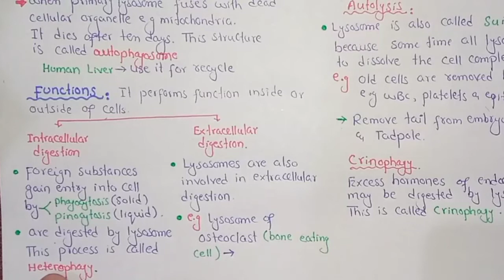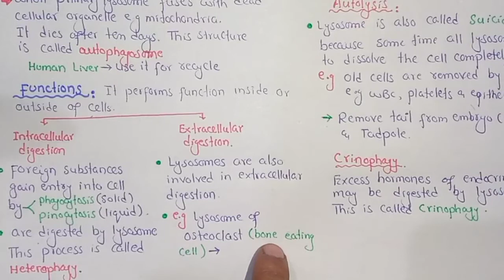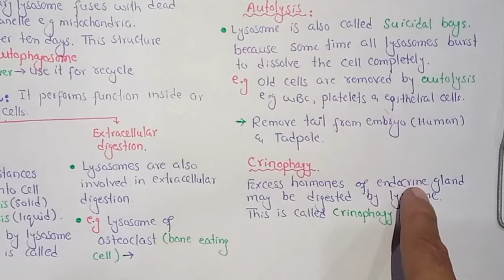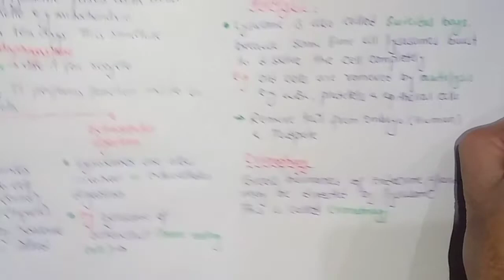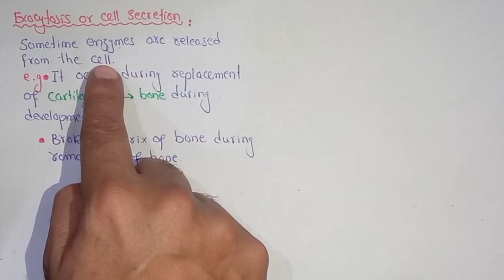Lysosomes Structure And Functions In Urdu Hindi